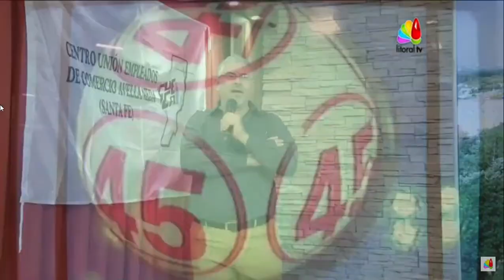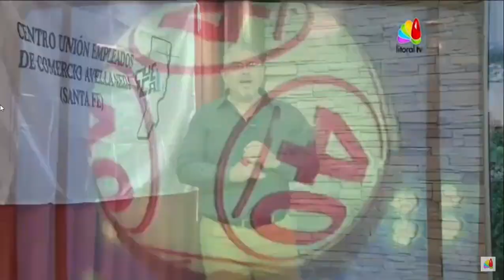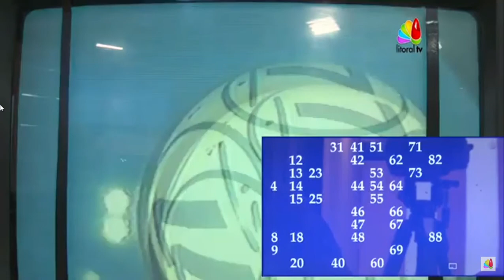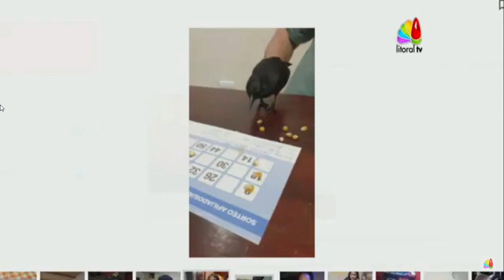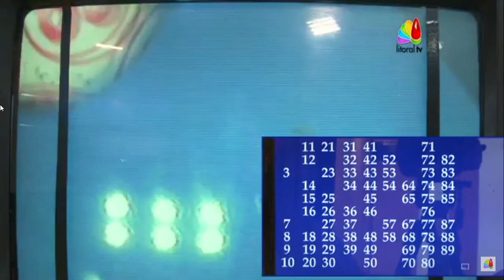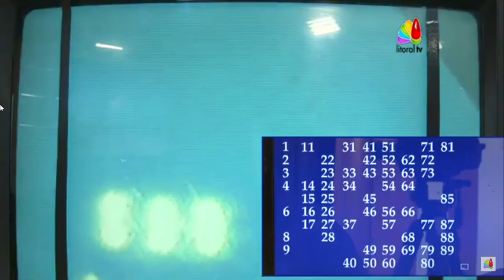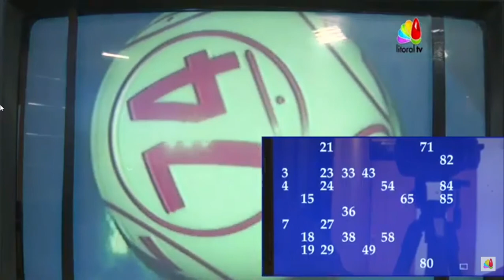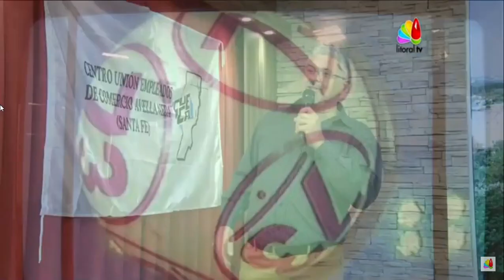Bingo CUECA - 2da parte